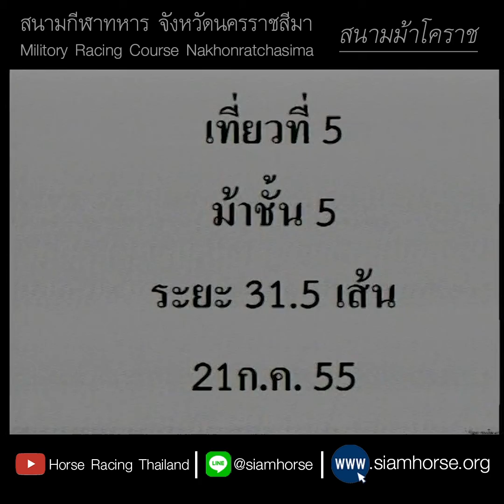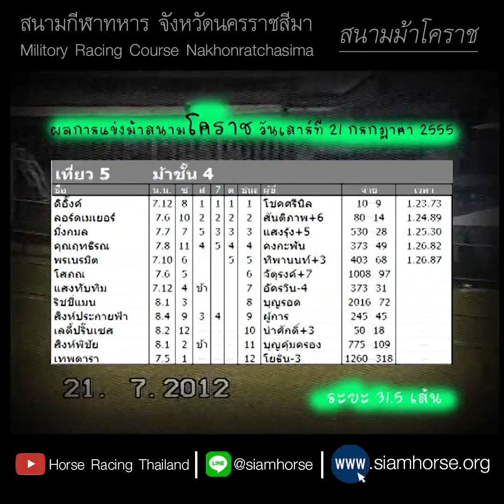[ม้าแข่งสนามโคราช 21 ก.ค. 2555] ม้าชั้น 4 | ดิอิ๊งค์+ลอร์ดเมเยอร์+มิ่งกมล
สนามม้าโคราช ประจำวันที่  21 กรกฎาคม 2555